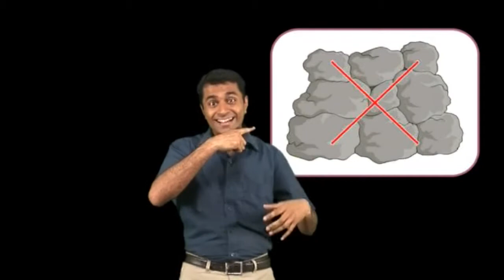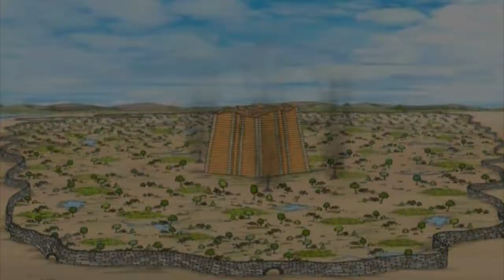Story - Noah's family and Tower of Babel - Kerala Sign Language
Noah's family and Tower of Babel - Genesis 9:18-28; 10:1, 11:1-9